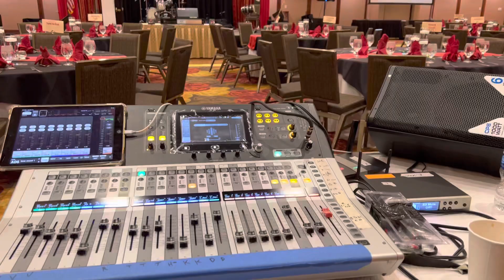December 24, 2022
Setup in St louis sound and lights